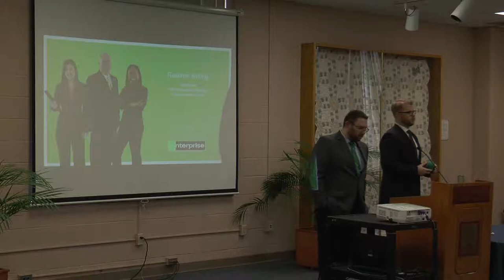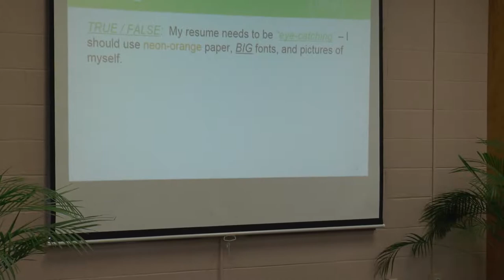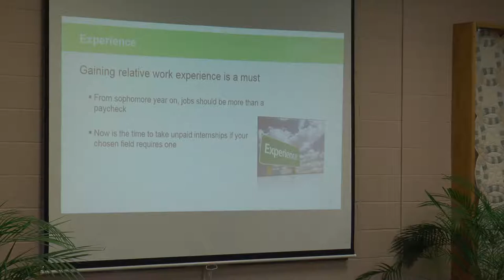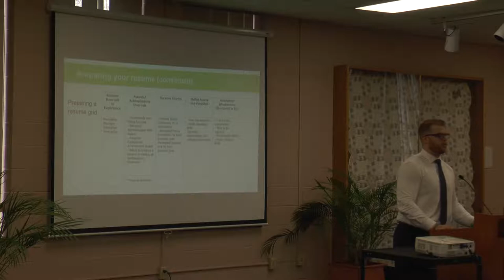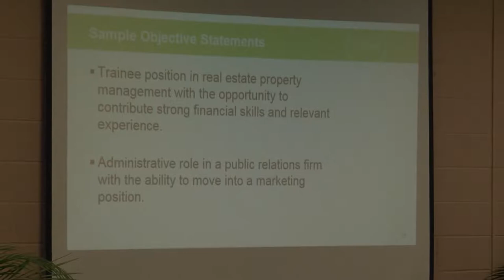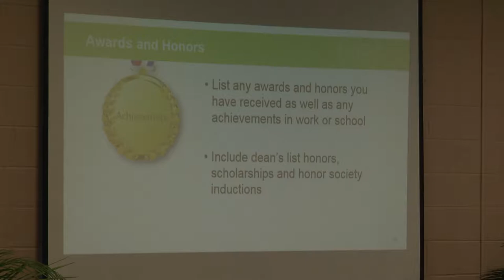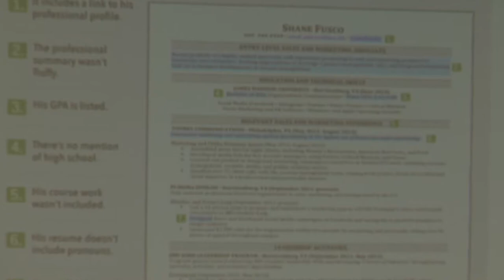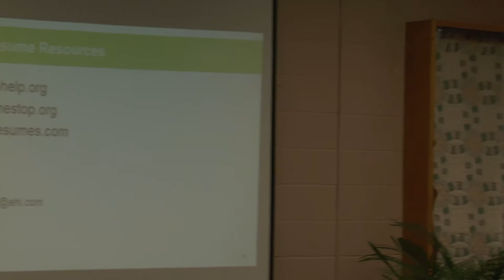Resume Tips and Techniques by Jeff Green of Enterprise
Career Development Week videos for 2018